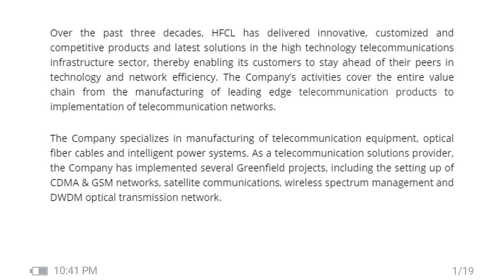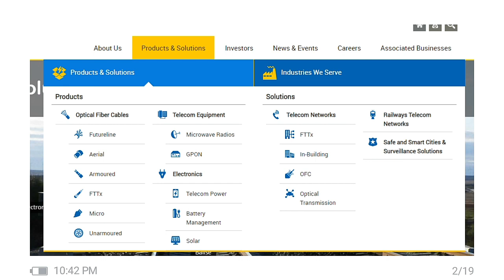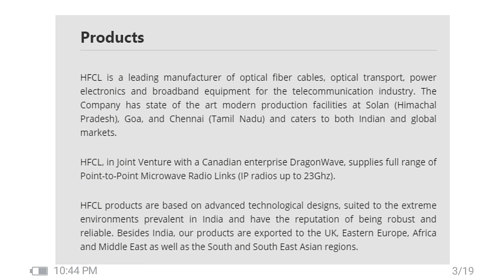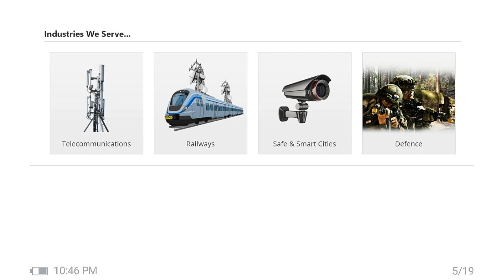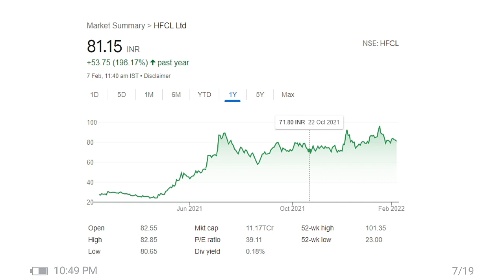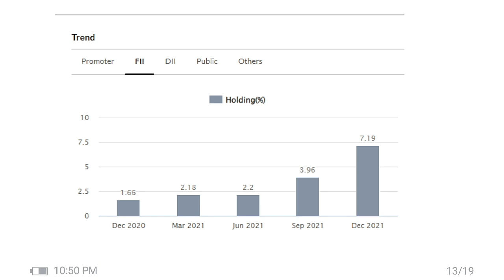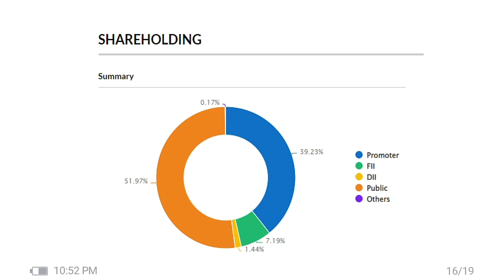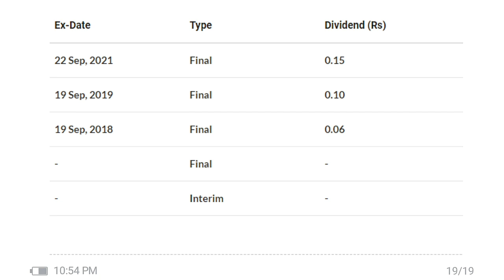HFCL Ltd stock analysis I 5G का Next Multibagger stock I HFCL Ltd I 5G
1. hfcl Limited stock detailed analysis and review
2.  hfcl stock is a next 5G multibagger stock
3. hfcl turnaround story

SHOW LESS